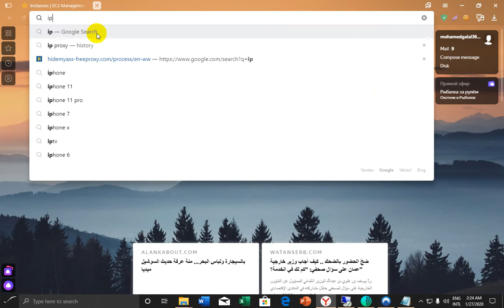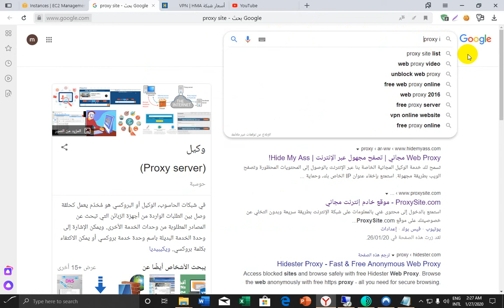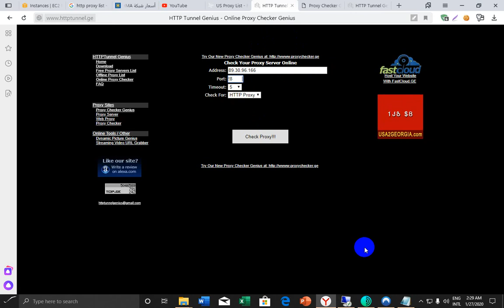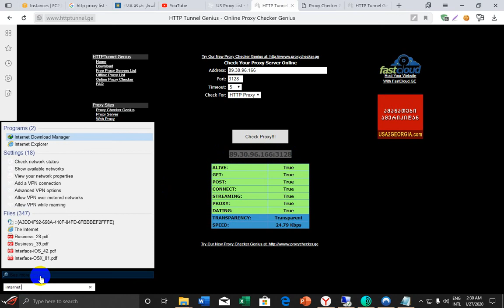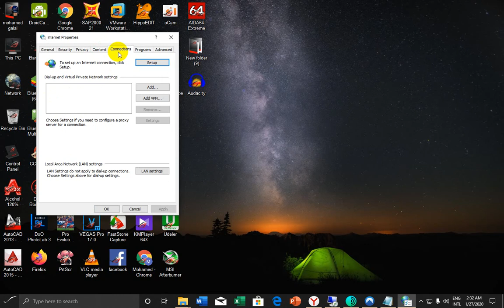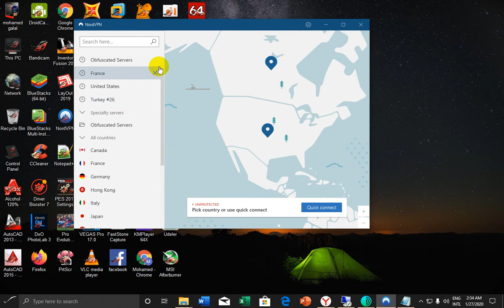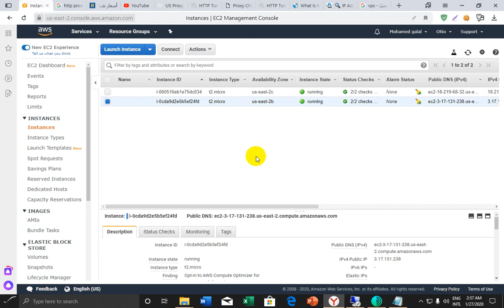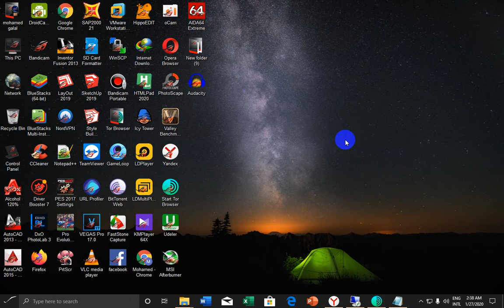4 طرق لأخفاء هويتك علي الانترنت والتصفح بأمان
ملف الروابط الموجوده في الفيديو

التخفي على الانترنت
التخفي في الانترنت
كيفية التخفي على الانترنت
طريقة التخفي على الانترنت
برامج التخفي على الانترنت
عملاق التخفي علي الانترنت hotspot shield كامل بالتفعيل اخر اصدار
طرق التخفي على الانترنت
دورة التخفي على الانترنت
التخفى على النت
برنامج التخفي على النت